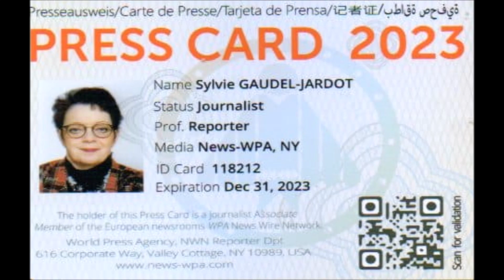2023 / MON DÉFILÉ DE LA FÊTE NATIONALE LE 13 JUILLET 2023 A DIJON AVEC JOËLLE CORNU...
2023 / 01 VIDÉO ET 298 PHOTOS / MON DÉFILÉ DE LA FÊTE NATIONALE LE 13 JUILLET 2023 A DIJON AVEC JOËLLE CORNU ET LA FONDATION MARÉCHAL DE LATTRE DE TASSIGNY...VOUS POUVEZ RETROUVER LE REPORTAGE COMPLET EN SUIVANT LE LIEN DU BLOG /
C'est mon 2ème défilé de la Fête Nationale à Dijon. Il avait lieu hier dans les allées du Parc.
C'est en présence de JOELLE CORNU, présidente de la FONDATION MARECHAL DE LATTRE DE TASSIGNY, dont je fais partie, que vous pouvez visualiser ce reportage. Je la remercie...
Site internet : fondationmarechaldelattre21.fr

VOUS POUVEZ RETROUVER ET TELECHARGER GRATUITEMENT LES 298 PHOTOS DE CE REPORTAGE EN SUIVANT LE LIEN JOOMEO SUIVANT...